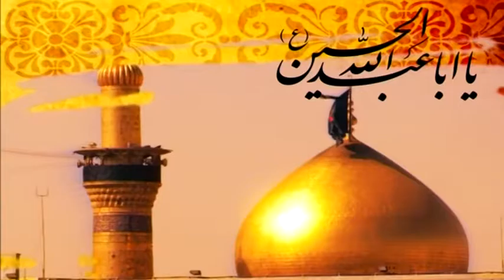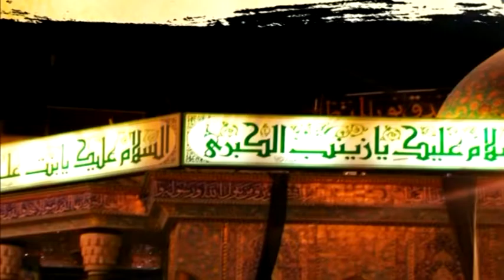moharam 08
HIDAYAT TELEVISION QUM STUDIO PRODUCTION